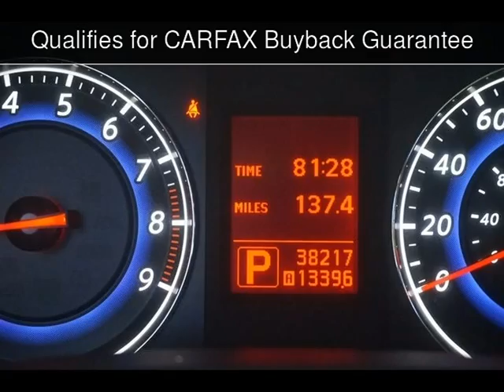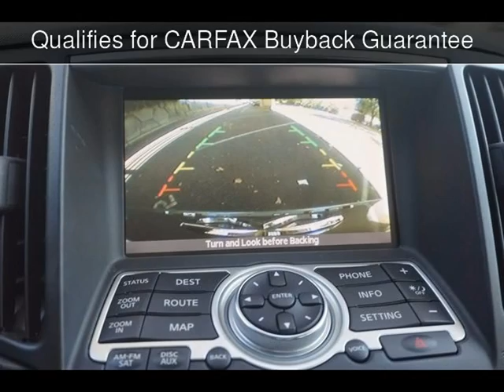2009 INFINITI G37 Journey Used Cars - Walnut Creek,CA - 2017-05-01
See more details about this used car This 2009 INFINITI G37 Journey with 38,200 miles is for sale at M Sport Motors.